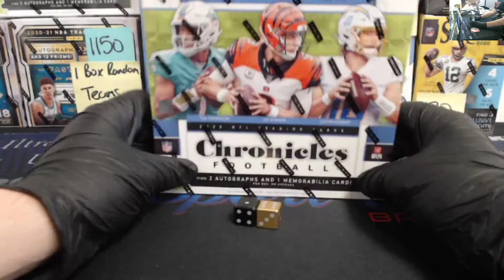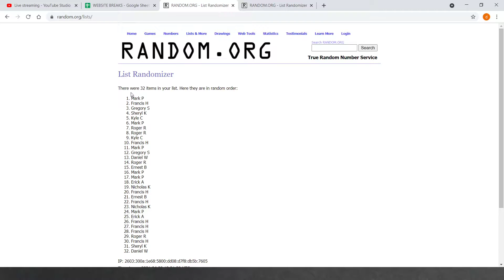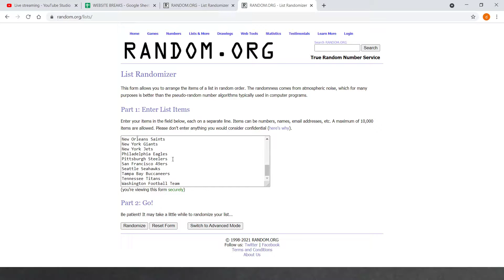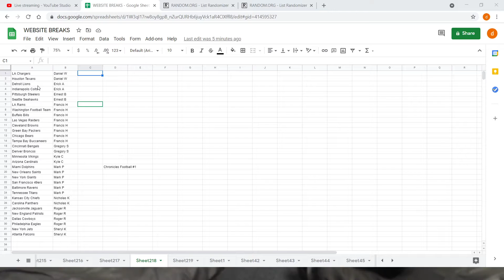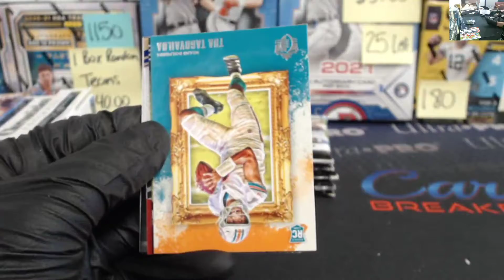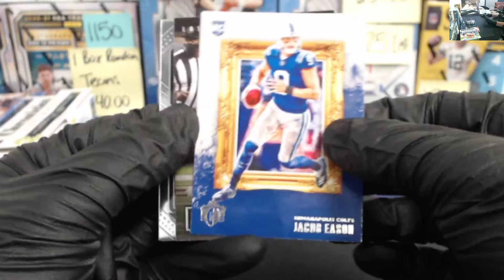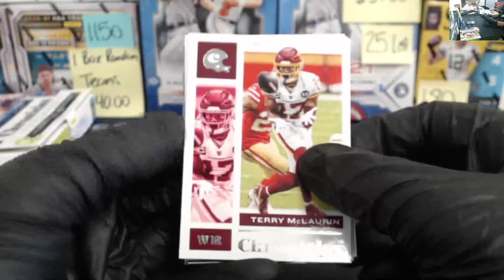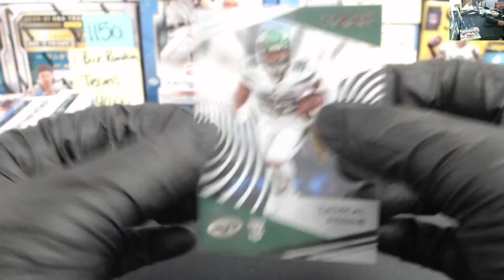2020 Chronicles Football 1 Box Break 2 Random Teams Per Spot #1, April 30th 2021